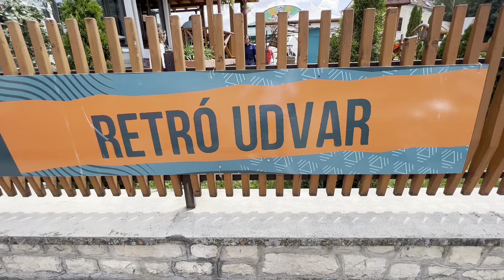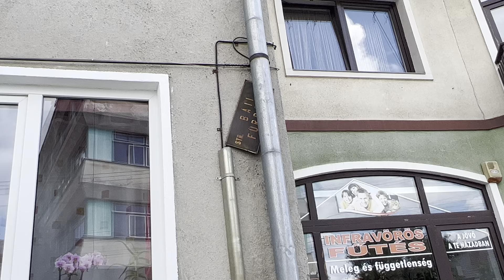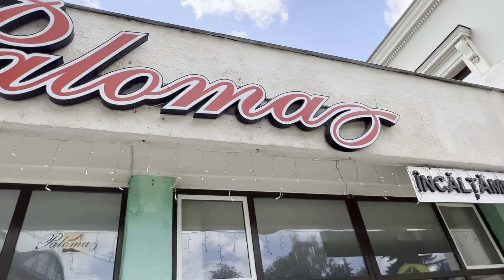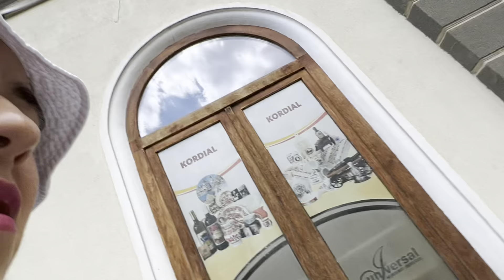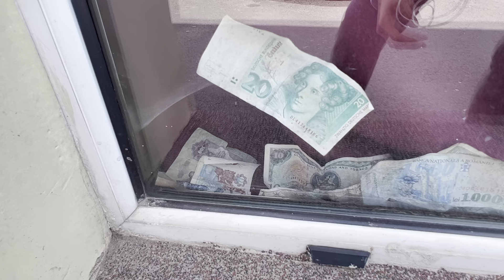Gheorgheni Harghita 2022, un oraș cochet și frumos. Puțină nostalgie. Puțin festival Egyfezst.